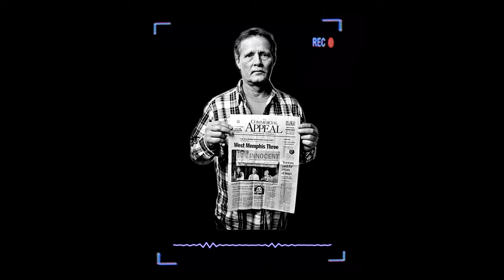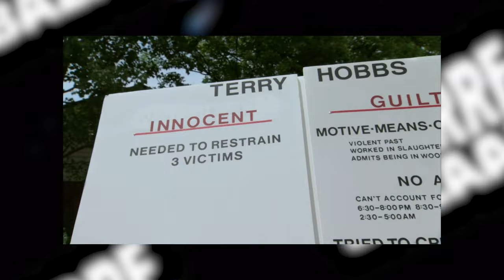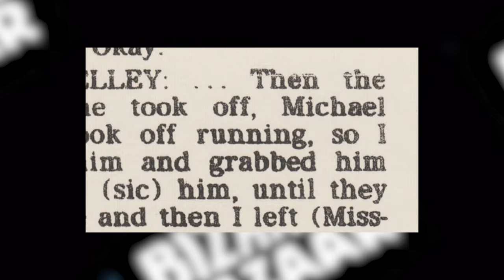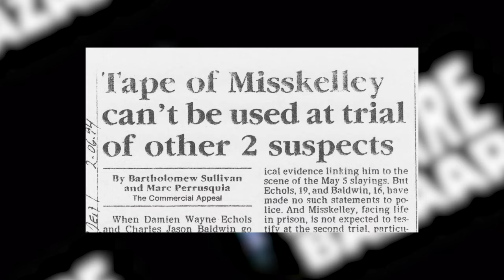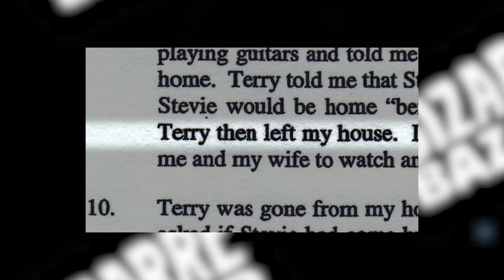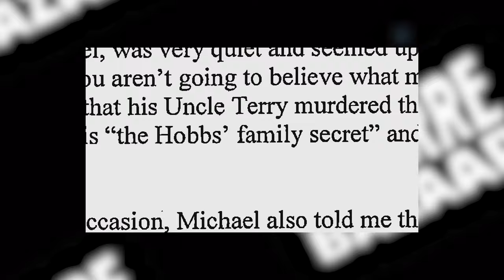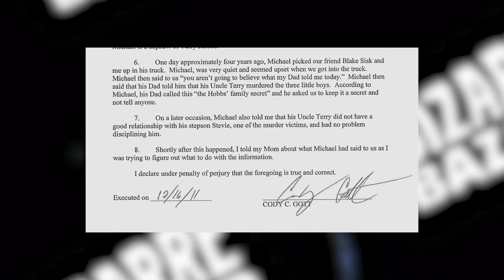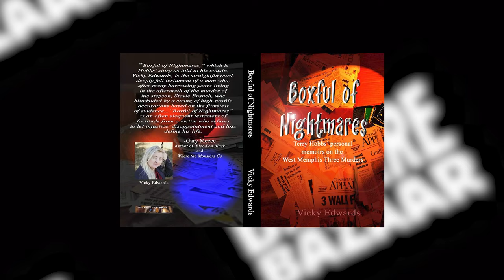Paradise Lost Ruined My Life | Case Of The West Memphis 3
Paradise Lost is one of the greatest true crime documentaries ever made it portrays the case of the West Memphis 3 but for one man, Terry Hobbs, he says it ruined my life.  We hear the other side to the true crime great Paradise Lost, were the West Memphis 3 really innocent? Is Terry Hobbs innocent? The True crime documentary really tries hard to portray Terry Hobbs as the murderer and I did not think this was fair so I have completed an interview with Terry Hobbs, being non judgemental and let him have his say. Is Paradise Lost the worst case of slander there is? or is Paradise Lost the greatest true crime documentary ever made?

Services I use For safely sending and receiving mail with inmates.

Terry Hobbs Book